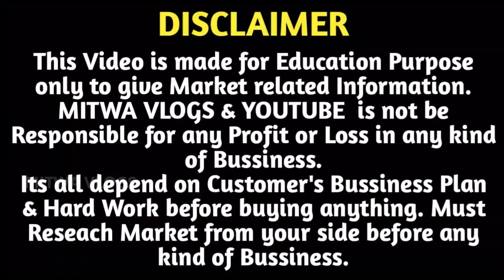1 पीस भी खरीदे घर बैठे | Antique Jewellery,Gift Items,Home Decor Items | Leather Purse Shop Delhi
1 पीस भी खरीदे घर बैठे | Antique Jewellery,Gift Items,Home Decor Items | Leather Purse Shop Delhi
For Any Query plz msg me on Instagram
Shop Name- Oneskyshop

Address-  G 58, third floor, near Walia nursing home , laxmi nagar ,Delhi